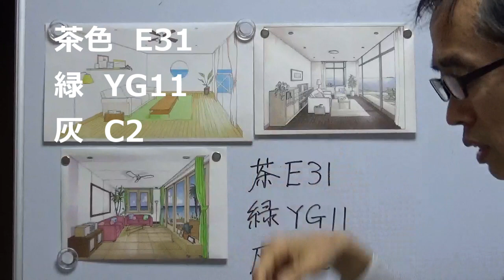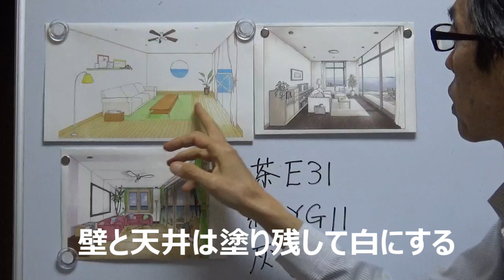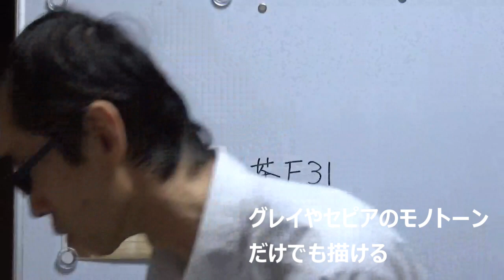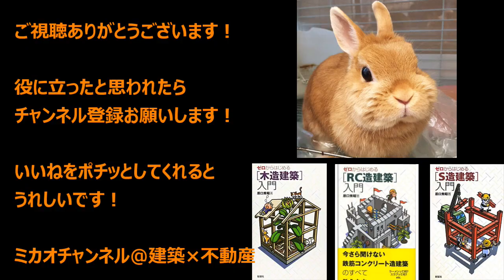パースの描き方19 コピックはこれを使え！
パースの着彩について説明します。アルコールマーカーのコピックの使い方、どれを使うかなどを解説するよ！